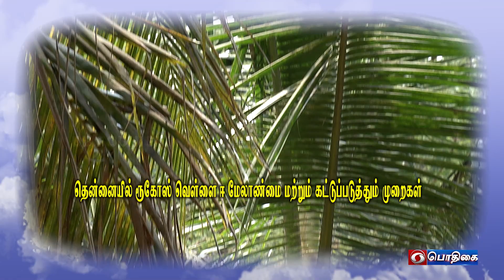தென்னையில் ருகோஸ் வெள்ளை ஈ மேலாண்மை மற்றும் கட்டுப்படுத்தும் முறைகள் | வேளாண் தொழில் நுட்பம்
தென்னையில் ருகோஸ் வெள்ளை ஈ மேலாண்மை மற்றும் கட்டுப்படுத்தும் முறைகள் | Ruguose Spiraling Whitefly Management in Coconut

M. Balasubramaniam,
Subject Matter Specialist ( Plant Protection)
Krishi Vigyan Kendra,
Tenkasi District